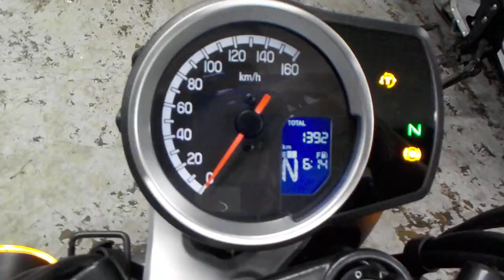GB350 2023年 中古車 バイクショップ名:ライダーズポイント FEEL